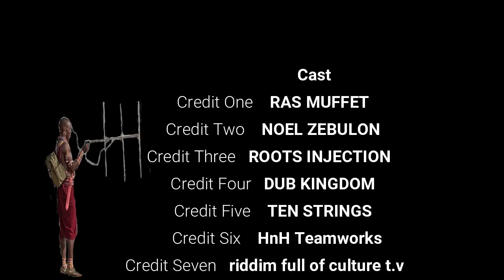Noel Zebulon meets Ras Muffet Dub Called THE RIGHT STEP 2018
Recorded at ten strings. mixed at Roots injection

a HnH Teamworks project - promo style
programmed by Noel Zebulon
Mixed by Ras Muffet